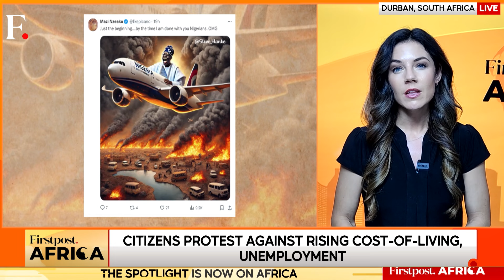Nigeria: President Tinubu Flies to UK on Vacation Amid Growing Economic Woes | Firstpost Africa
President Bola Tinubu is on a two-week vacation to the United Kingdom at a time when Nigeria is facing its worst economic crisis in a generation. Tinubu’s spokesperson said he would be working during his leave and would reflect on his economic policies that have increased the cost of living and angered citizens. The announcement has triggered criticism and meme fest on social media with users asking about who approved the President’s leave. As Nigerians continue to face job shortages and skyrocketing food prices, will Tinubu’s fresh mind after his leave be able to improve the situation in Nigeria? Watch now for more details.